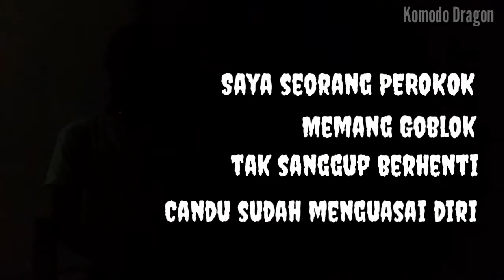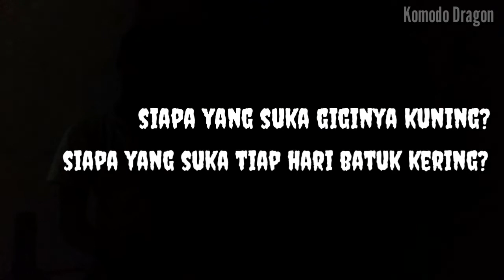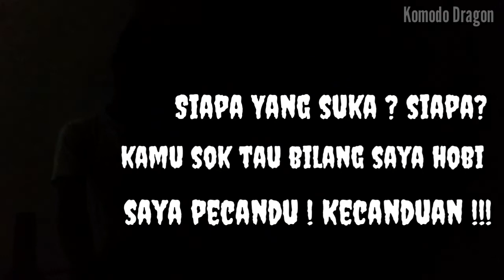Puisi " CURAHAN HATI SEORANG PEROKOK" by Norman Adi Satria